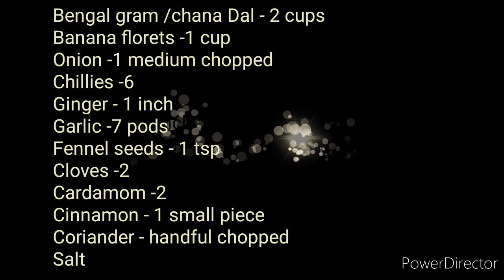Vazhaipoo vadai/Valaipoo vadai /Banana blossom fritters / Banana flower fritters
Vazhaipoo vadai /Valaipoo vadai /Banana bossom fritters /Banana flower fritters /Vazhaipoo vadai recipe

Try this recipe and post your feedback in the comments section below.